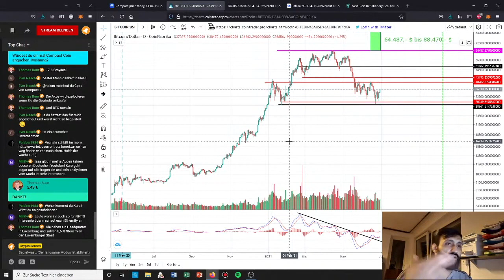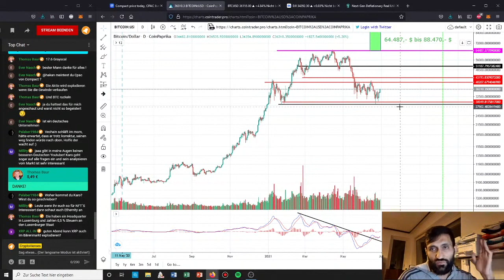Warum explodiert VeChain (VET) nicht? | Stream Highlights